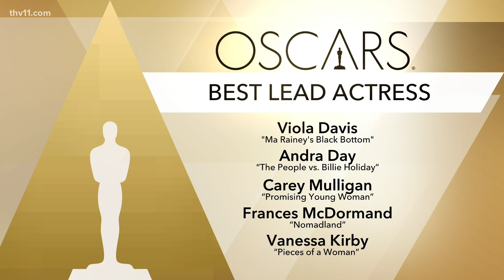A look at the 93rd Annual Academy Awards nominations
Our celebrity expert Hana Williams joins me now to tell us about some of the top picks.